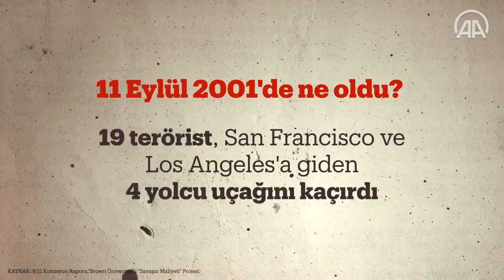11 Eylül 2001'de ne oldu? Afganistan ve Irak neden işgal edildi? İşte tarihi süreç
Amerikan tarihinin en büyük terör saldırısı 11 Eylül'ün 20. yılına, ABD'nin terörle mücadele adı altında Afganistan'da başlattığı savaşa son vermesi, askerlerini geri çekmesi ve Taliban'ın ülkede kontrolü geçirmesi damga vurdu.

Afganistan'da 2 bin 461 ABD askeri hayatını kaybetti

Harvard Üniversitesi ve Brown Üniversitesi tarafından yayımlanan ''Costs of War'' projesine göre, ABD'nin işgali her iki ülkede de büyük kayıplara yol açtı, savaşta şimdiye kadar 172 binden fazla kişi öldü. 20 yıl süren savaş ABD'ye 2 bin 461 Amerikan askerinin hayatına mal olurken, ABD için çalışan ve hayatını kaybeden Afganların sayısı da 3 bin 846 olarak kayıtlara geçti.

Savaşta yaklaşık 50 bin Afgan sivil öldü

Savaş'tan en fazla etkilenenler ise Afgan siviller oldu. 50 bine yakın Afgan savaşta hayatını kaybetti.

Taliban karşısında yenilgiye uğrayan Afgan ordusunda 66 bine yakın asker hayatını kaybederken, Taliban ve diğer muhalif savaşçılar tarafında ise 51 bin 191 kişi öldü.

Afganistan'da görev yapan NATO ve diğer ülkelerden ise 1144 asker hayatını kaybetti.

Öte yandan Afganistan'da şimdiye kadar 444 insani yardım çalışanı ve 72 gazeteci de yaşamını yitirdi.

Trilyonlara ulaşan savaşın bedelini Amerikalılar ödemeye devam ediyor
ABD'nin en uzun savaşı, Amerikan askerlerinin Afganistan'dan çekilmesiyle son bulsa da trilyonlara ulaşan savaşın bedelini Amerikalılar ödemeye devam ediyor. ABD'nin 2020 itibarıyla borçlanarak finanse ettiği Afganistan ve Irak savaşlarının maliyeti 2 trilyon doları geçiyor, 2050'ye kadar ise bu borçlanmanın faizinin 6,5 trilyon doları bulması bekleniyor.

11 Eylül saldırıları dünyanın seyrini değiştirdi

11 Eylül saldırıları sadece Afganistan ve Irak'ın işgaline zemin hazırlamakla kalmadı aynı zamanda tam anlamıyla dünyanın seyrini değiştirdi. Güvenlik politikalarından seyahate, kültürden yaşam tarzlarına kadar birçok alanı etkileyen 11 Eylül terör saldırıları sonrası ırkçılık ve İslamofobi de arttı.

Afganistan'ın işgalinin ardından Bush yönetiminin 20 Mart 2003'te kimyasal silah bulunduğu gerekçesiyle Irak'ı işgal edip Saddam Hüseyin'i devirerek idam etmesi ile de Orta Doğu, daha fazla istikrarsızlık, kargaşa ve mezhep savaşlarına sürüklendi. Orta Doğu'da yüz binlerce sivil hayatını kaybederken, DEAŞ gibi yeni terör örgütleri de ortaya çıktı.

Irak, Amerikan işgalinin ardından Orta Doğu'da en karmaşık sorunlara sahip ülkelerden biri haline geldi.

Afganistan'da ise 20 yılda Taliban, daha fazla güç kazanmakla kalmadı, Kabil'in düşmesi ve 15 Ağustos’ta Cumhurbaşkanı Eşref Gani'nin ülkeyi terk etmesi sonrası ülkeyi yeniden kontrol altına aldı.

Yeni dünya düzeni

11 Eylül terör saldırılarının ardından başlayan ''yeni dünya düzeni'', terörle mücadelede yeni güvenlik stratejilerini de beraberinde getirdi. Saldırılarla beraber sadece ABD'de değil tüm ülkelerde ulusal güvenlik algısı değişti. Devletler ulusal güvenliğe daha fazla para ayırmaya başladı.

Artık sadece konvansiyonel ya da kimyasal silahlar değil herhangi bir şüpheli araç, kişi ya da paket terör tehdidi olarak algılanmaya başlandı.

Havalimanları başta olmak üzere halka açık alanlarda daha fazla güvenlik önlemleri alındı, böylece yeni bir güvenlik anlayışı ve sektörü ortaya çıktı.

İslamofobi ve 11 Eylül

11 Eylül saldırıları başta ABD olmak üzere, Batı'da Müslümanlara karşı işlenen nefret suçlarında büyük artışa ve İslamofobi'nin giderek derinleşmesine neden oldu, medyada ''İslamcı terör'' ve ''radikal İslam'' kavramları sık sık kullanılmaya başlandı.

Araştırmalar, medyanın, Müslümanların adının karıştığı terör saldırılarına diğer din ya da gruplara mensup kişilerce düzenlenen saldırılardan daha fazla yer verdiğini ortaya koydu.

11 Eylül 2001'de ne oldu?

Amerikan finans sisteminin kalbi New York, 11 Eylül sabahı İkiz Kuleler'e yönelik terör saldırılarına uyandı.

Newark, Boston ve Washington'dan havalanıp San Francisco ve Los Angeles'a giden 4 yolcu uçağının kaçırılmasının ardından Los Angeles'a giden Amerikan Airlines'a ait kaçırılan yolcu uçağı, yerel saatle 08.46'da İkiz Kuleler'in kuzey yönündeki binasına çarptı. Kuzey kulesi alevler içinde yanarken United Airlines'a ait kaçırılan diğer bir uçak da ilk saldırıdan tam 17 dakika sonra canlı yayında güney kulesine çarptı.

İkiz kuleler hem ABD hem de tüm dünyanın canlı yayında izlediği saldırıların ardından milyonların gözü önünde dakikalar içinde yerle bir oldu ve Manhattan Adası toz bulutlarına büründü.

İkiz Kuleler'e saldırıların ardından kaçırılan bir diğer uçak ise ABD Savunma Bakanlığı (Pentagon) binasına çarptı.

Kaçırılan son uçak ise Pennsylvania eyaleti kırsalında F-16'lar tarafından düşürüldü.

11 Eylül saldırıları sonucu uçakları kaçıran 19 saldırgan hariç New York, Washington ve Pennsylvania'da toplam 2 bin 977 kişi hayatını kaybetti.